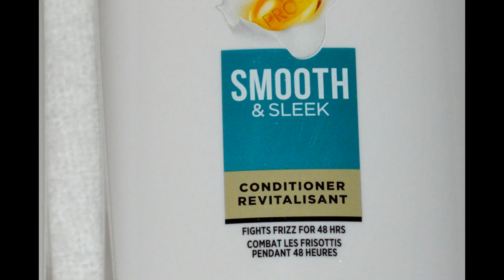Nursing Hair Care, Hair Products, and Hair Styles for Longer Hair | GRWM Nursing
Learn my nursing hair care tips, hair products I use as a nurse, and hairstyles for longer hair.

How do I care for my hair as a nurse? What hair products do I use? What are some nursing hairstyles that I can recommend for longer hair? And why do I allow my hair to grow so long, anyway?

Those are some great questions that I have received from my viewers, so I decided to finally make a video about hair.

While our hair is often the last thing we’re thinking about while working a grueling 12-hour shift, there are some things you’ll want to keep in mind as a nurse, especially if you have longer hair.

So let’s get right to it…

Why is My Hair So Long?

People sometimes ask me why I grow my hair so long. The answer is quite simple, really. My husband likes my hair this length! I also find that I prefer it longer because it is easier to style, cut, and so forth.

My hair has been different lengths in the past, ranging from shoulder length and longer. But my husband and I both prefer it longer at this point.

How Do I Care for My Hair as a Nurse?

As a nurse, you’ll come into regular contact with germs, so it is important that you wash your hair thoroughly. My personal preference has always been to take a shower immediately after every nursing shift so that I can remove any germs.

I usually come home, put my shoes in a plastic bag (shoes get nasty), put my scrubs in the “dirty” scrub pile (away from my regular clothes), and take a hot shower. I use copious amounts of shampoo so that I can work up a good lather and remove any germs that have worked their way into my hair.

Taking a shower after my shift also makes it easier to get ready the next morning, because I can sleep in longer and don’t have to take a shower again.

What Products Do I Use for My Hair?

I use various brands of shampoo with matching conditioner, and I like to experiment and change brands every so often. Below are two of my favorite brands of shampoo/conditioner:

   -Pantene Pro-V: Smooth & Sleek
   -Aussie Family: Aussomely Clean

One thing I’ve learned in the past year is the importance of matching your shampoo type to your hair texture, which may vary during certain seasons. For example, during some seasons, my hair gets a bit fluffy or frizzy, so I use shampoo that fights frizz.

What Hairstyles I Use While Working as a Nurse:

I prefer to wear my hair up in a bun (high or low) with a "poof" at the front, especially if I'm working in a direct patient-care setting. If I'm working in a more relaxed setting, I generally wear a braid ponytail.